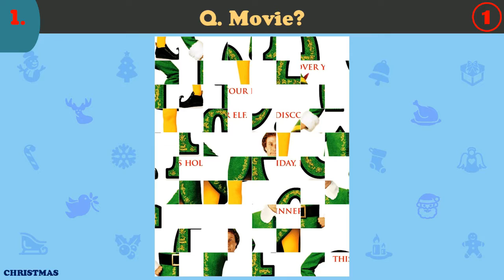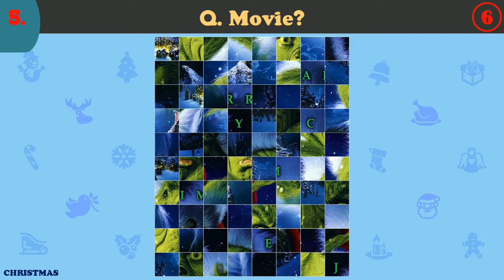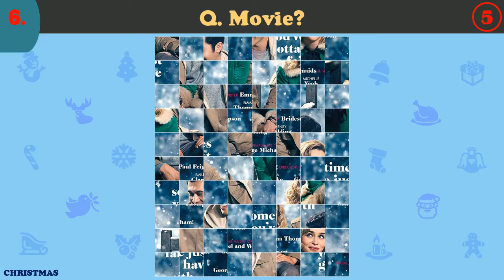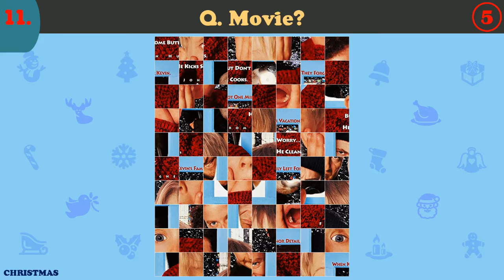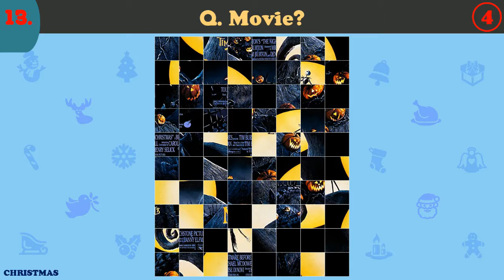Christmas Movies ~ JIGSAW POSTER PUZZLE No.1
Here is the Christmas Movies Jigsaw Poster Puzzle for 15 films that are either set on Christmas or around Christmas. You have 10 seconds each to guess the movie. Enjoy! Happy Holidays!

Spinning Hat Travel Trivia Cards
1,000 Random Facts Everyone Should Know
Wonderful World of Disney Trivia Game
Official NBA Basketball Trivia Game
Trivial Pursuit – Family Edition